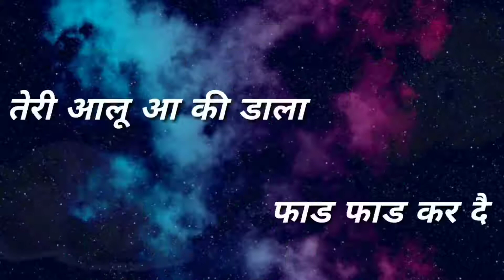Fadd_|_New_Haryanvi_Status_Gujjar_Status_WhatsApp_Video_2018_|_Haryanavi_Status_